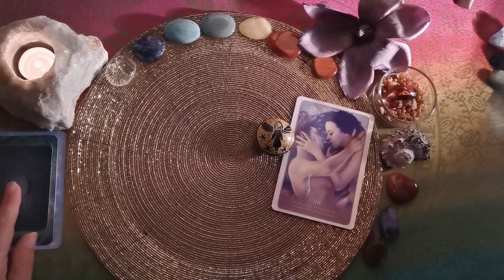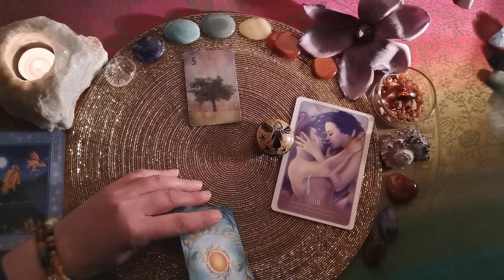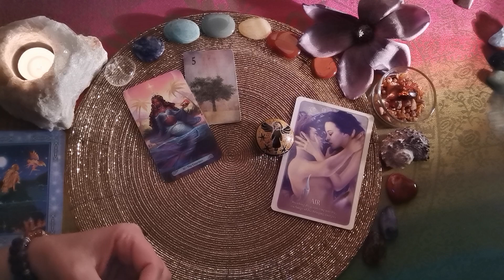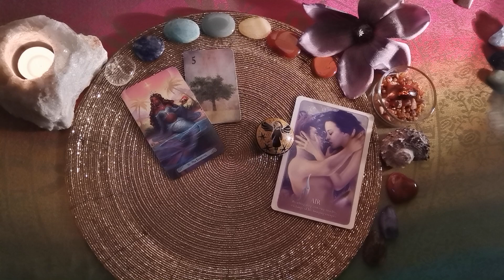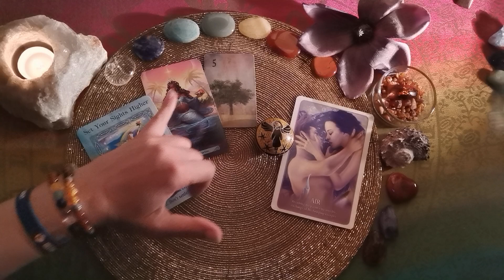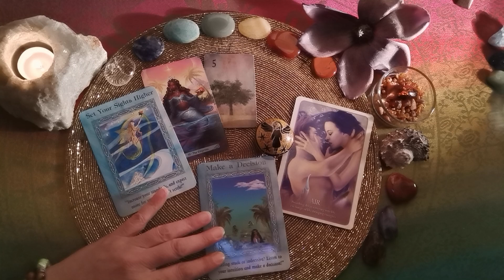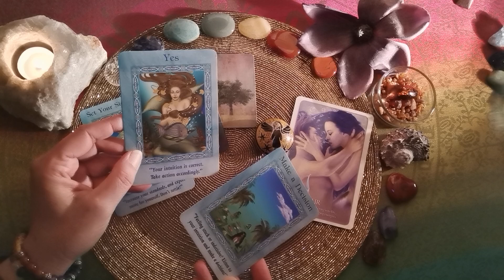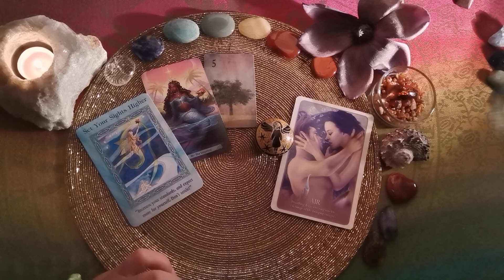Tages-L🕯cht - 06.07.´24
Verwendete Karten:
Mermaid Tarot (Leeza Roberts, Llevellyn Verlag)
Oracle of the Mermaids & Dolphines (Doreen Virtue u.a., Schirner Verlag),
Oracle of the Mermaids (Lucy Cavendish, Blue Angel Verlag)